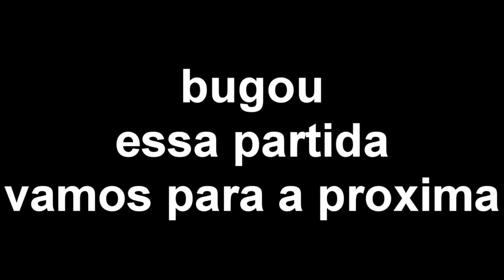FUI *BANIDO* POR FOCAR O DINIZ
MINHA LOJA DE MINECRAFT ORIGINAL
🡆Loja de Minecraft original (A partir de R$ 4,99)